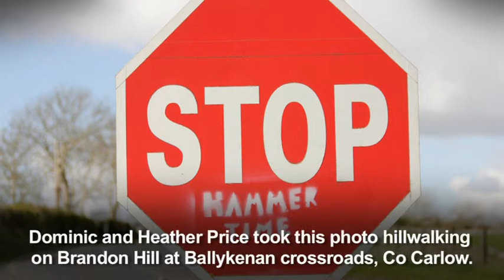The Week in Pictures - 23rd - 29th April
Take a look at a selection of the most striking images taken around the world this week.